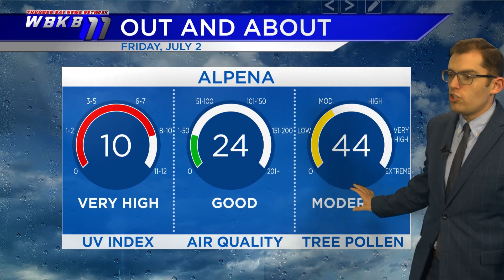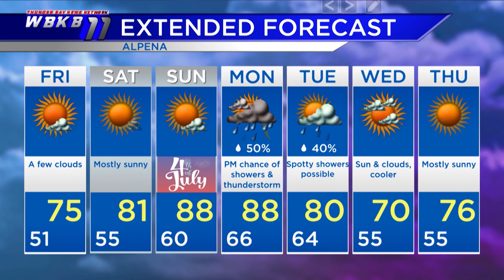Alpena Weather - July 1, 2021